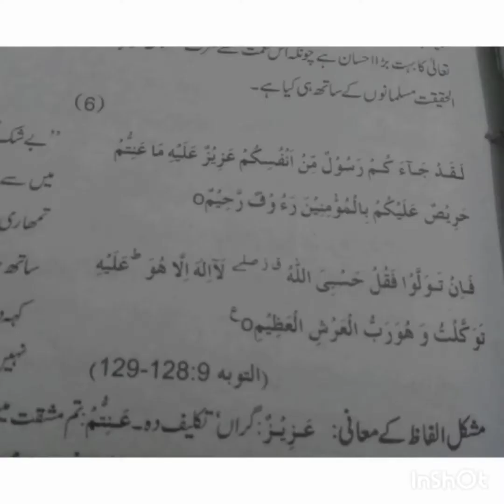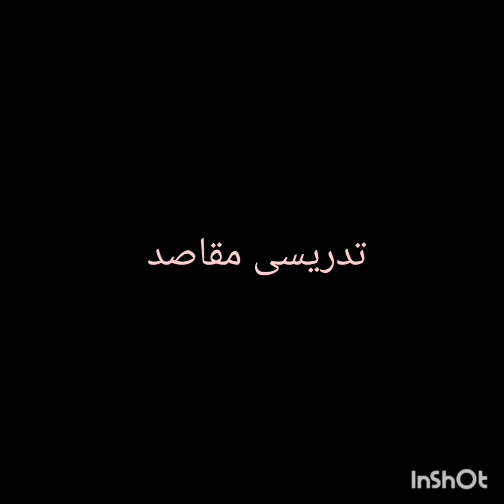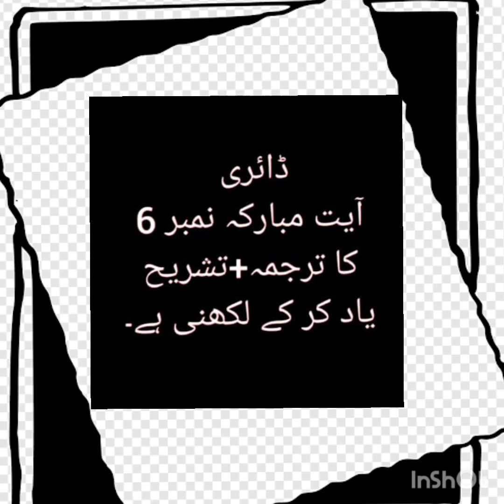Class 9 Senior Islamiat Elective Lecture#13